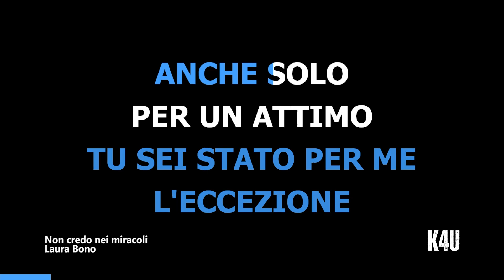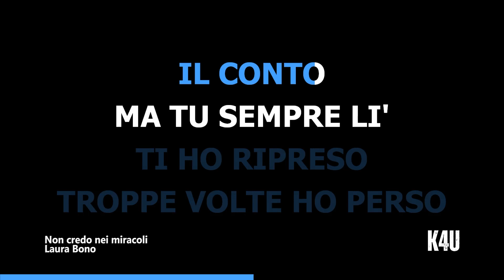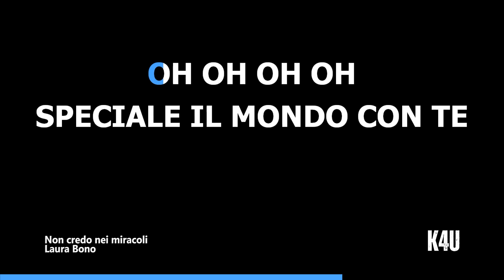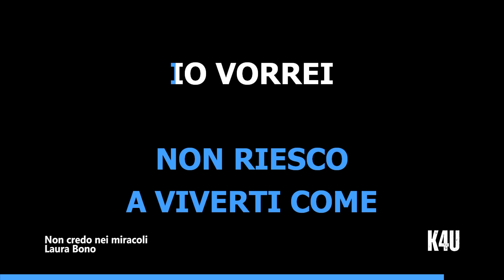Non credo nei miracoli - Laura Bono (karaoke/strumentale/testo/lyrics)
Video Karaoke con versione strumentale del brano "Non credo nei miracoli" di Laura Bono.

Ecco il testo completo della canzone:

Io non credo nei miracoli
Tu sei stato per me l'eccezione
Anche solo per un attimo
Ma sai che ci ho creduto in noi
Ma io vivo nel ricordo che
Sgomitando si fa spazio in me
Di un amore che purtroppo non sei te
Dolce stella non tremare
Ci ho provato e riprovato ma non posso più
Farti male, farmi male
Tutto questo dimmi che senso ha
Spacchiamo il mondo io e te
Ho il cuore pieno di noi
Ma perché non riesco ad innamorarmi di te, perché
Tu mi stringi e ho un nodo in gola
Mi fa quasi male a respirare
Mentre mi difendo sento che vorrei
Proteggerti da me
Ti ho lasciato, ti ho ripreso
Troppe volte ho perso il conto ma tu sempre lì
Farti male mi fa male
Ti muovi dentro di me
Intenso odore di noi
Coi tuoi sguardi che accarezzano l'animale in me
Speciale il mondo con te
Che bello il buio con te
Ma perché non riesco a viverti come io vorrei
Come vorrei
Come vorrei
Se potessi tu sorprendermi